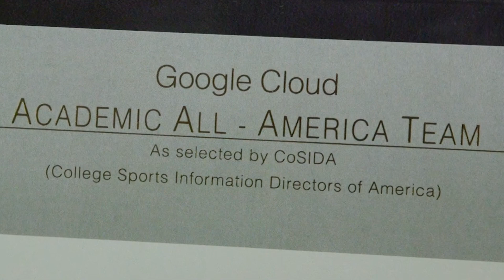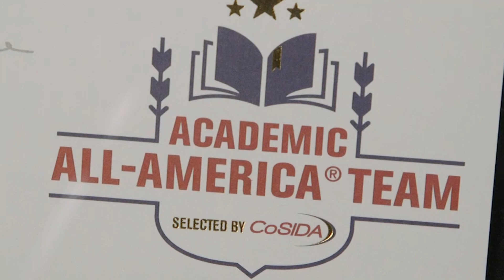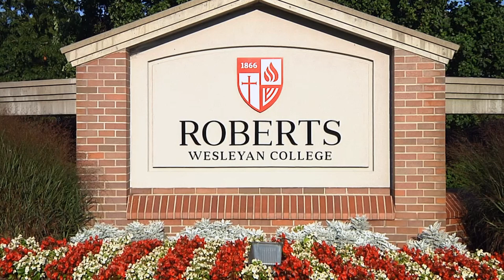Roberts Wesleyan Redhawks Soar in the Classroom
They compete at a very high level, but the Roberts Wesleyan NCAA Division II student-athletes also
Soar in the classroom.

The cume GPA for Roberts Wesleyan Student Athletes is 3.34, which is above the average for the entire student-body.  Additionally, 25 percent of the Roberts Honors Programs are student athletes.
Roberts student athletes are recognized at every level for their academic success.
From academic All-America individual honors, to national team awards.
Last year 125 Roberts student-athletes made the ECC Commissioner’s Honor Roll with a GPA of 3.25 or higher.  And Roberts earned four ECC Team of Excellence honors for the highest team GPA in the conference. The Redhawks really do Soar in the Classroom.